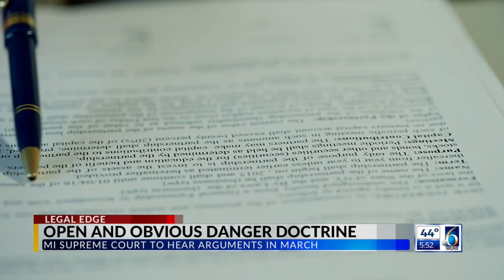Open and Obvious Danger Doctrine